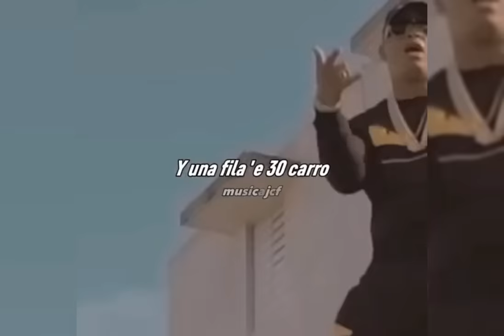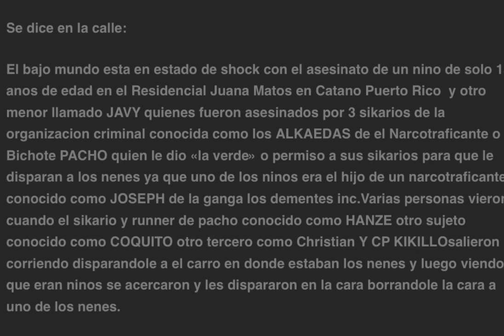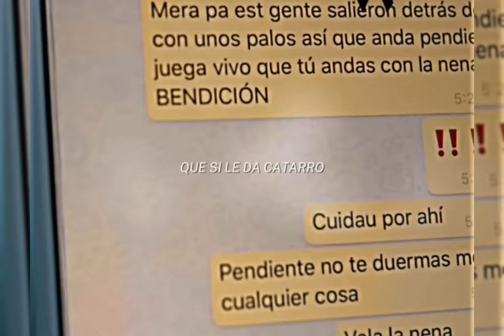PACHO EL ANTIFEKA | ❌ EL LADO OSCURO DEL BICHOTE JM 🔥ANGEL O DEMONIO💯 👹pachoelantifeka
¿QUIÉN FUE 🫥PACHO EL 🇵🇷ANTIFEKA? ❌Neftalí Álvarez Núñez🔥, conocido en 💯💯el mundo de la 💿música💿 urbana como Pacho El Antifeka, ❌fue un músico puertorriqueño 👹que nació el 24 de marzo de 1981 y 🔥falleció👹 el 1 de junio 😱de 2023, a los 42 años, en su mismo país de origen